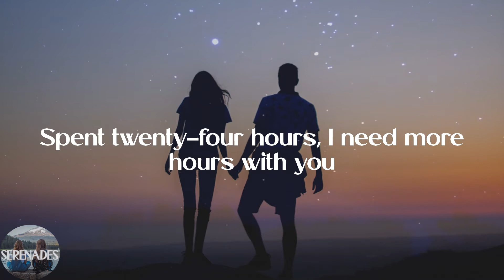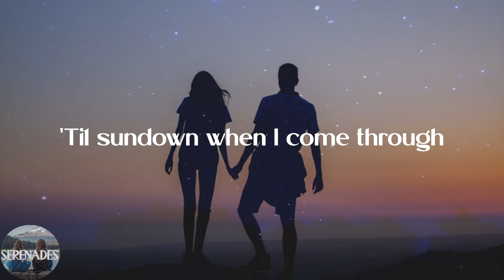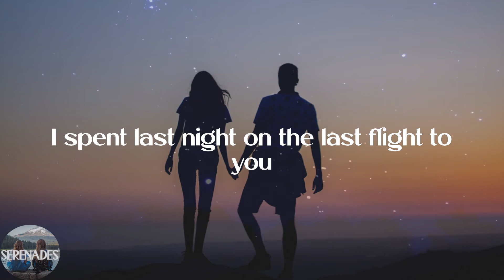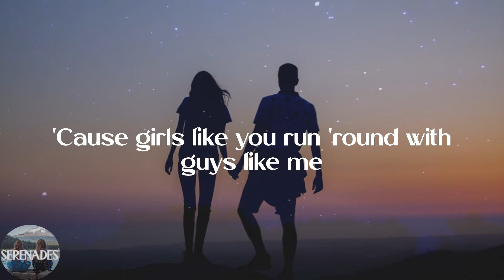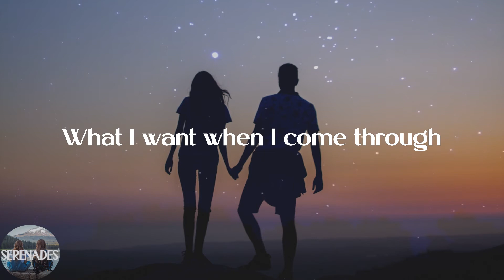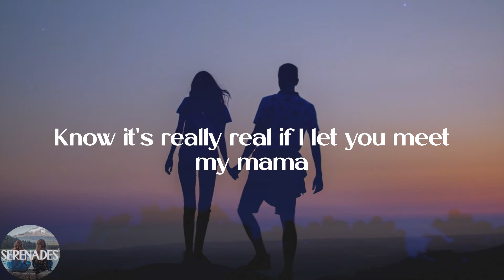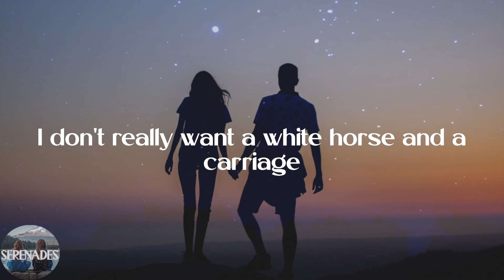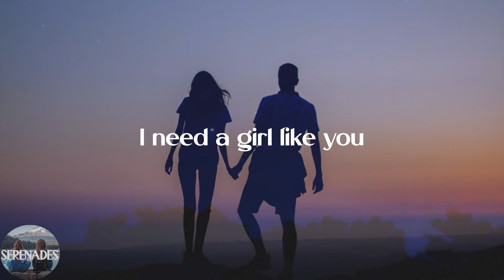Maroon 5 - Girls Like You (Lyric Video)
💕Lyrics:
Maybe it's 6:45